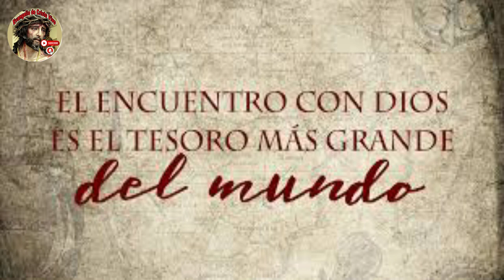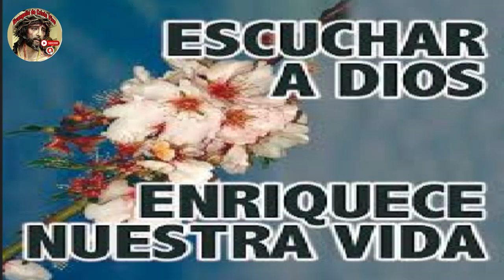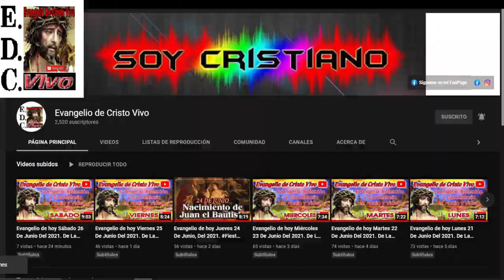Evangelio De hoy domingo 19 De marzo Del #2023 4º Domingo De cuaresma - Ciclo A.